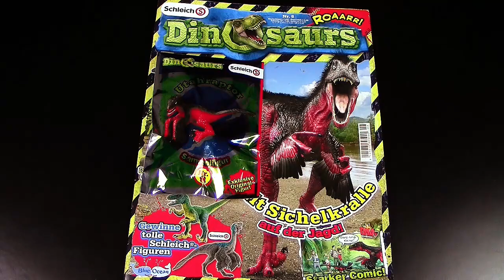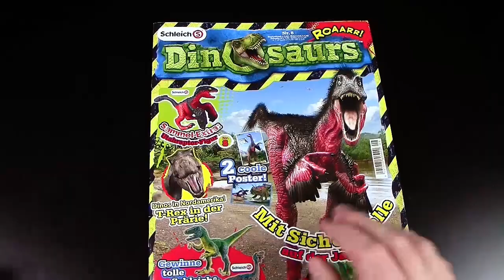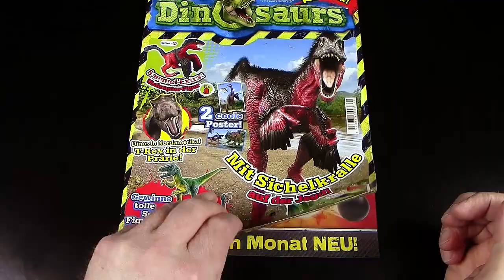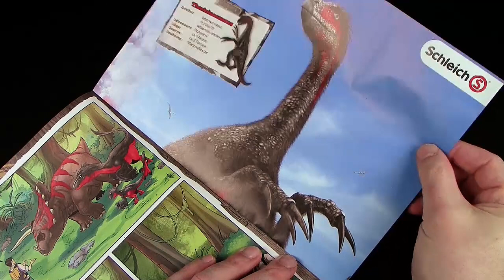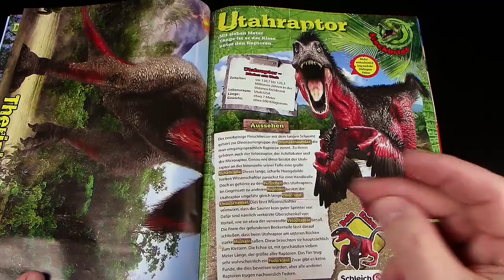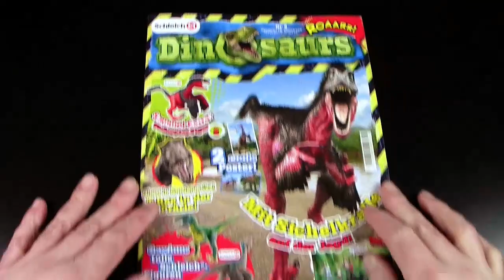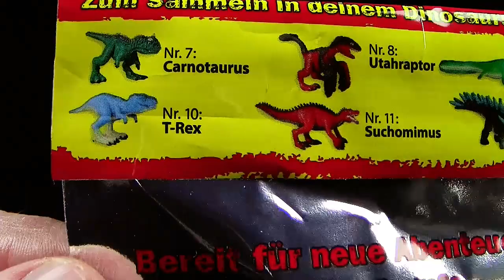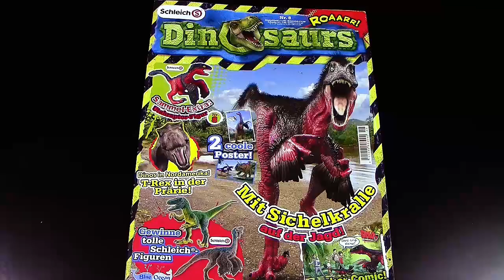Schleich ® Dinosaurs - Dinosaurier Magazin Nr. 8 mit Utahraptor Figur - Unpacking & Review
Schleich ® Dinosaurs / Dinosaurier Magazin
mit exklusiver Sammelfigur / Dino Figur limited Edition
Utahraptor